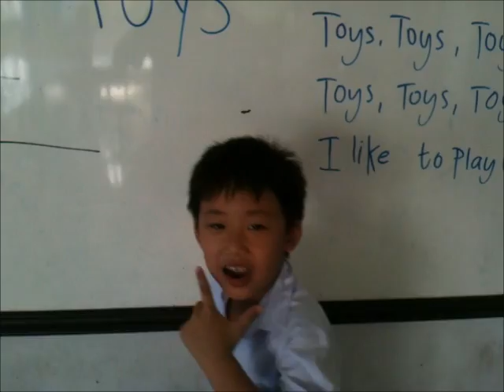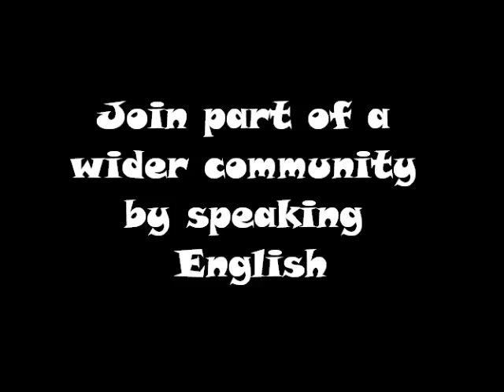The English Cowboys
'The English Cowboys' is a 12 song album designed as an aid for young children who are learning English.